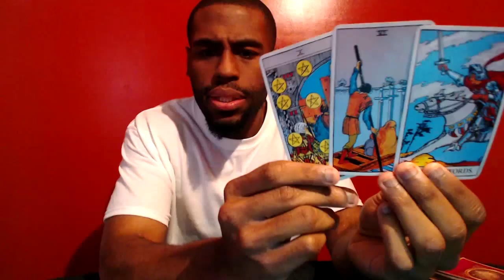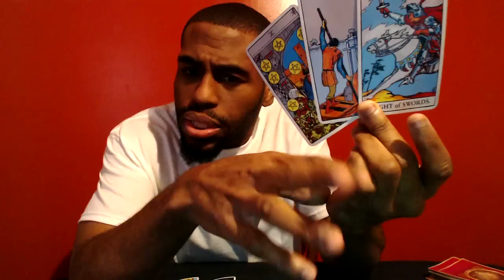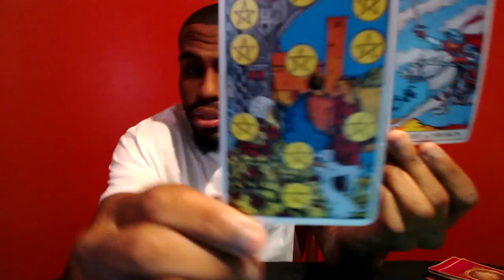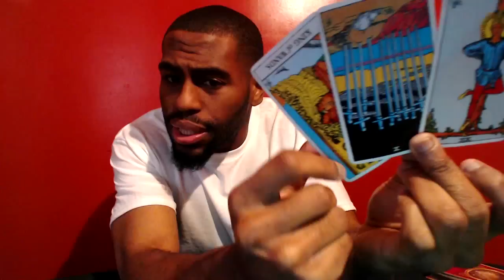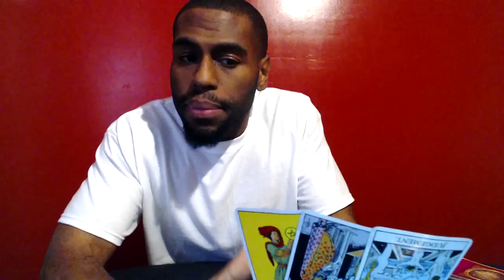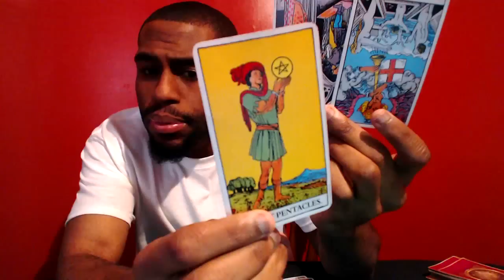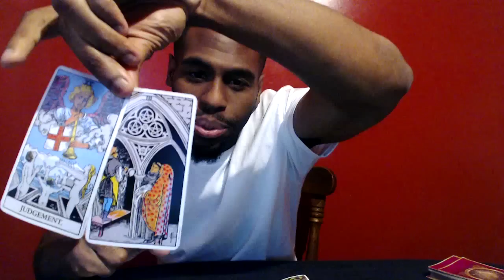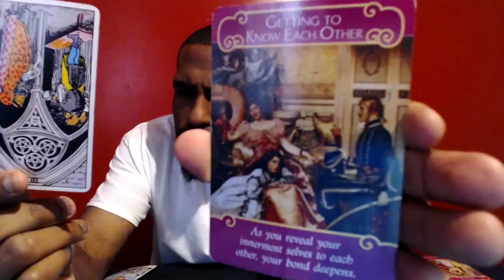Leo February 20th - 26th 2017 Weekly General & Love Tarot Reading